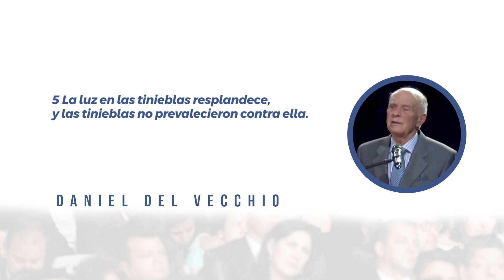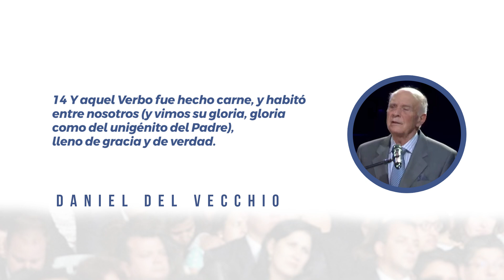El Verbo Se Hizo Carne // Daniel Del Vecchio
La armonía con la palabra de Dios es armonía con Dios y con uno mismo.

El grupo de las Iglesias Cristianas Evangélicas Apostólicas en España, fue fundado bajo el apostolado de Daniel Del Vecchio en 1964.